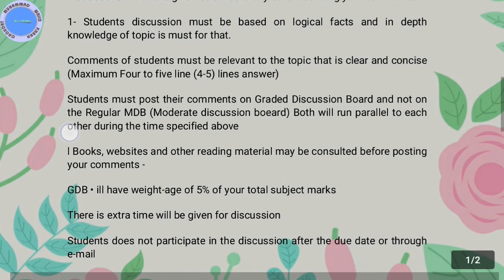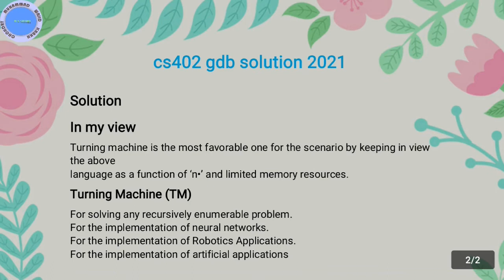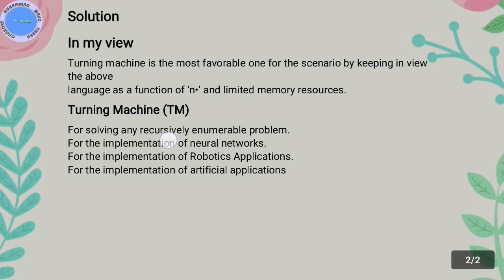cs402 gdb solution fall 2020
for final term
To download the pas paper of Vu all subjects click downlink MATH, COMPUTER, BAIO, BIT, BIF, ECO, EDU, ENG, ALL SUBJECTS AVAILABLE IN THIS LINK